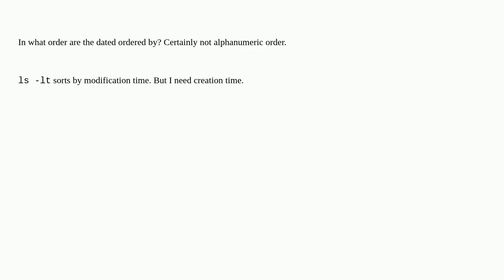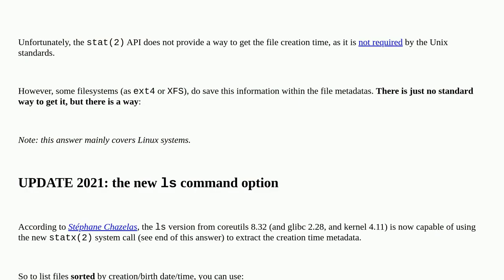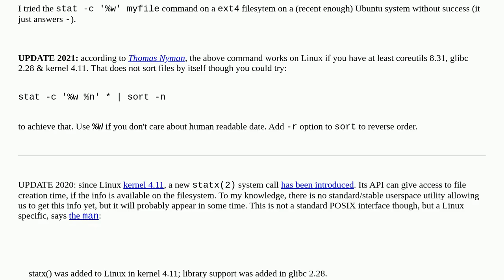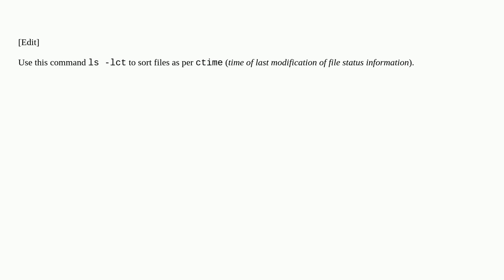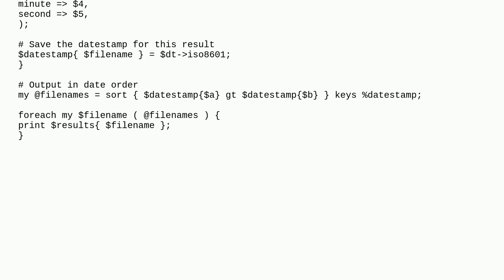How do I do a ls and then sort the results by date created?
A special thanks goes out to the community

  files ls timestamps